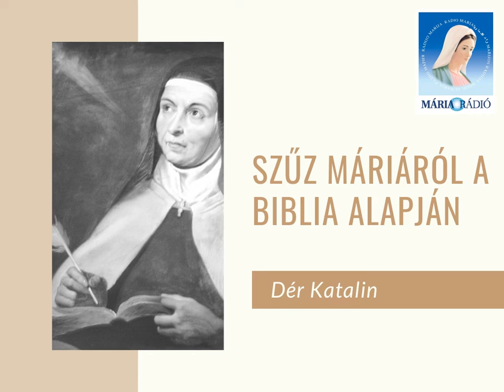Dér Katalin: Szűz Máriáról a Biblia alapján